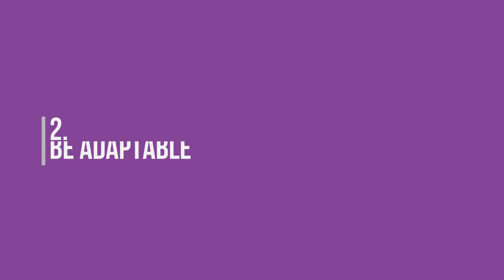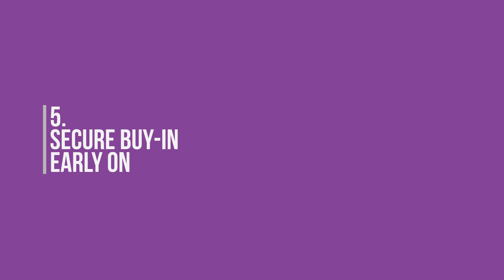5 things your company can do to ensure digital transformation success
Digital transformation doesn’t always go easily, so understanding some of the potential challenges can help you minimize or remove obstacles. In this video, Leslie Ottavi, Chief Transformation Officer at iTalent Digital, details five things your company can do to ensure digital transformation success.